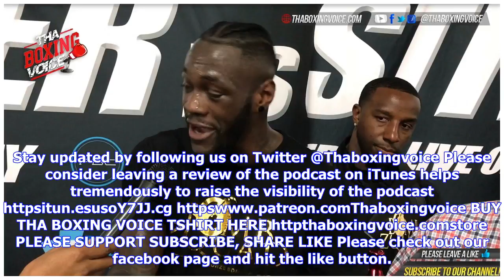Breaking News | Eddie hearn says the fans are demanding anthony joshua vs. deontay wilder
Eddie hearn says the fans are demanding anthony joshua vs. deontay wilder